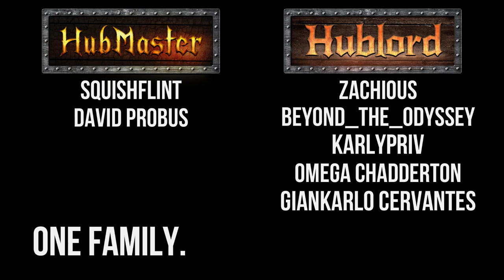Monster MULE DEER Locations in Rancho Del Arroyo! | theHunter: Call of the Wild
Well, PC Rancho Del Arroyo is finally released, but we have plenty more Rancho Del Arroyo to show off! Here are some awesome Mule Deer Locations and hunts in this new Map!